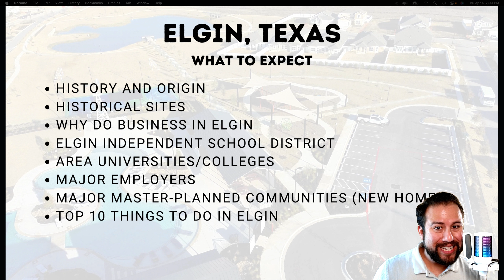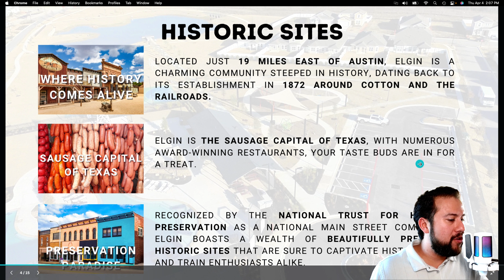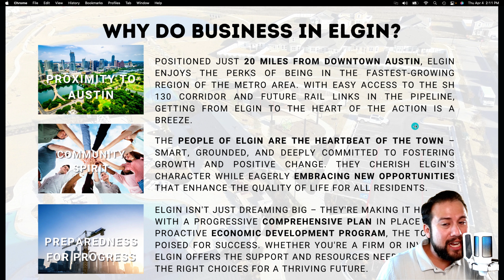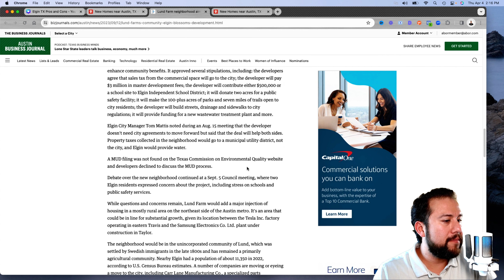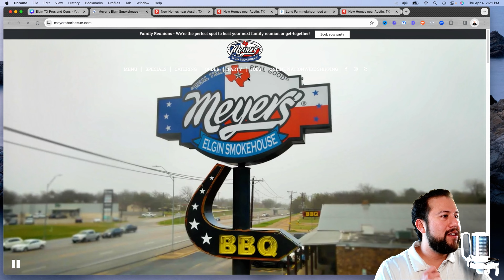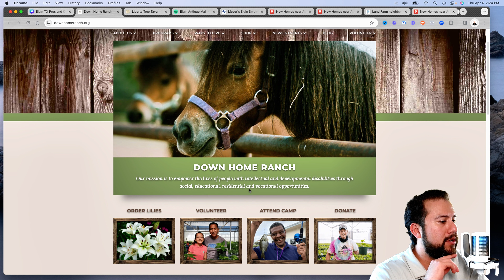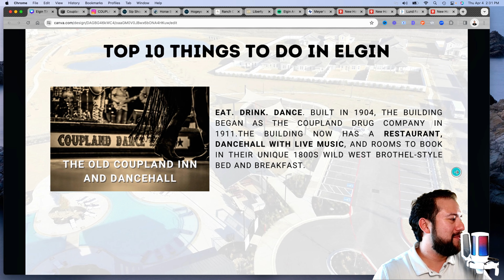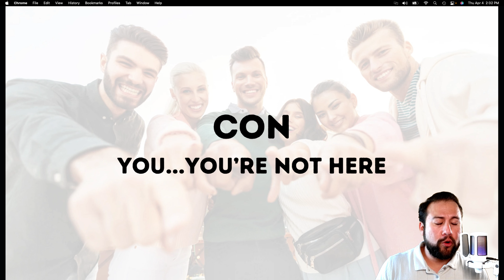Things to Know Before Moving to Elgin, TX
Looking for affordable living near Austin? Elgin, Texas, just 20 minutes east of downtown, offers budget-friendly real estate without sacrificing quality. Discover Elgin's rich history and charming community, and explore its iconic landmarks and hidden treasures. With master-planned communities featuring new homes and modern amenities, Elgin is a great place to settle down. Plus, enjoy the top 10 things to do in Elgin, from outdoor adventures to cultural experiences. Explore Elgin, TX, and find your perfect new home today!

Resources
👇 Schedule a Discovery Call with me

Timeline:
0:44 History and Origin
4:02 Historical sites
6:08 Why do business in Elgin?
8:38 ELGIN INDEPENDENT SCHOOL DISTRICT
9:20 AREA UNIVERSITIES/COLLEGES
9:59 MAJOR EMPLOYERS
10:58 Major master-planned communities (new homes)
17:12 TOP 10 THINGS TO DO IN ELGIN